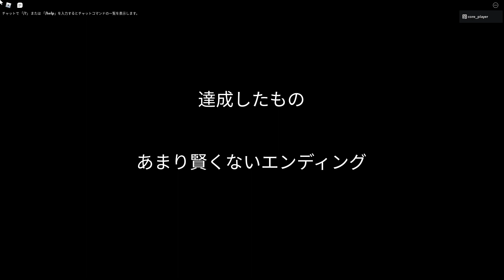Roblox - Innovation Inc. Thermal Power Plant🌋⤵️Safeguard Low Chance・🔥Meltdown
→Meltdown : Temp 4500
Freezedown : Temp 0

🌡Core Status :
00:00 🟥OFFLINE
03:07 🟩STABLE
11:25 🟨UNSTABLE
18:34 🟥CRITICAL
- - : - -  🟦LOW ENERGY
22:50 🟥ERROR

🌡Core Temperature :
00:00 🟥OFFLINE
- - : - - 🟥? °K
15:53 🟥4500 °K ~
13:28 🟨4000 °K
11:25 🟨3500 °K
09:54 🟩3000 °K
08:21 🟩2500 °K
06:23 🟩2000 °K
03:07 🟩1500 °K
- - : - -  🟩1000 °K
- - : - -  🟦500 °K
- - : - -  🟦100 °K
- - : - -  🟦-5 °K
- - : - -  🟦Extremely Low

🌡Reactor Core :
00:00 🟥Offline
00:07 🟩Startup
01:40 🟥Startup Failure
03:07 🟩Stable
09:54 🟨Hot
11:25 🟨Unstable
15:34 🟧Safeguard
18:34 🟧Critical
19:48 🟥Coolant Laser Destroyed
22:26 🟥Stabilisation Ring Fall
25:41 🟥Meltdown
- - : - - 🟦Cold
- - : - - 🟦Too Cold
- - : - - 🟦Shutdown
- - : - - 🟦Unknown Shutdown Error
- - : - - 🟦Freezing (1)
- - : - - 🟦Freezing (2)
- - : - - 🟦Black Hole
- - : - - 🟦Door Destroyed
- - : - - 🟦Freezedown
22:50 🟥System Error

🔄Stabilisation Ring Integrity :
01:25 🟩100%
09:54 🟩80%
11:25 🟨65%
18:34 🟥50%
19:47 🟥25%
20:48 🟥10%
21:28 🟥5%
22:13 🟥1%
00:00 🟥OFFLINE
22:26 🟥ERROR

🚨Code Color :
00:00 🟩None
11:55 🟨CODE YELLOW
18:34 🟥CODE RED (Meltdown・Freezedown)
- - : - -  🟥CODE RED (Warhead)
22:26 ⬛️CODE BLACK

❄️Reactor Core Coolant Cooling Systems :
❄️Coolant Pumps Status :
00:00・05:16 🟥OFFLINE
02:59・07:14 🟩ONLINE
- - : - -～- - : - -  🟩ONLINE~🟥OFFLINE
19:58・- - : - -  🟥ERROR

❄️Coolant Lasers Status :
08:13・15:58 🟥OFFLINE
03:03・11:11 🟩ONLINE
03:03～- - : - -  🟩ONLINE~🟥OFFLINE
19:58・- - : - -  🟥ERROR

α Alpha Pump :
02:59・07:14 🟩ONLINE
00:00・05:16 🟥OFFLINE

β Beta Pump :
00:00・- - : - -  🟩ONLINE
07:28・- - : - -  🟥OFFLINE

💨Reactor Core Ventilation Cooling Systems :
00:00・- - : - - 🟥OFFLINE
　　　 06:33 🟩ONLINE~🟥OFFLINE
　　　　　　 🐇FAST
　　　　　　 🐢REG
　　　　　　 🐌SLOW
　　　　　　 ⚠️OFF
22:50・- - : - -  🟥ERROR

⚡️Power Laser 1~4 Status :
00:00・- - : - -  🟥OFFLINE
 　　　01:38  🟩MAX
　　　　　　 🟩REG
　　　　　　 🟩LOW
- - : - - ・- - : - -  🟥OVERLOAD
01:40・15:52  🟥ERROR

⚡️Reactor Power Output :
00:00・- - : - -   🟥OFFLINE
03:07・- - : - -   🟨NORMAL
20:17・- - : - -   🟥CRITICALLY UNSTABLE
- - : - - ・- - : - -   🟦LOW ENERGY
22:50・- - : - -   🟥ERROR

⚡️Thermal Generator :
00:00・- - : - -  🟨NORMAL
22:50・- - : - -  🟥ERROR
- - : - -・- - : - -  🟥FIRE

⚡️Emergency Generator :
- - : - -・- - : - -  🟩#1 ONLINE
- - : - -・- - : - -  🟩#2 ONLINE
- - : - -・- - : - -  🟩#3 ONLINE

⚠️Rising Magma :
- - : - -・- - : - -   🔼High
- - : - -・- - : - -   🔽Low

⚠️Warhead :
- - : - -・- - : - -   ☢️Initiated
- - : - -・- - : - -  ❌Aborted
- - : - -・- - : - -  💥Explosion

⚠️Self Destruct :
- - : - -・- - : - -   ☢️Initiated
- - : - -・- - : - -  ❌Aborted
- - : - -・- - : - -  💥Explosion

🔥Thermal Generator Fire :
00:00・- - : - -  ✅Normal
- - : - - ・- - : - -  🔥 Fire

🚪Core Chamber Door :
00:00・- - : - -  🔼Open
22:39・- - : - -  🔽Close
- - : - -・- - : - -   💥Destroyed

🔼Core Startup :
00:07・- - : - -   ✅Startup Button Pressed
00:37・- - : - -   🔄Starting Up
01:40・- - : - -   ❌Startup Failure
03:07・- - : - -   ✅Startup Done

🔽Core Shutdown :
- - : - -・- - : - -   ✅Shutdown Initiated
- - : - -・- - : - -   🔄Shutting Down
- - : - -・- - : - -   ✅Shutdown Done
- - : - -・- - : - -   ❌Unknown Error

⤵️Core Safeguard :
15:34・- - : - -   ✅Safeguard Activated
- - : - - ・- - : - -   ✅Safeguard Done
16:44・- - : - -   ❌Safeguard Failure
- - : - - ・- - : - -   ⛔️Safeguard Expired
18:11・- - : - -   💥Safeguard Destroyed

📈Core Safeguard Chance :
- - : - - ・- - : - -  🔼0⃣ High
- - : - - ・- - : - -  ⏹④ Medium
15:40・- - : - -  🔽⑫ Low

🚀Rocket Launch :
22:26・- - : - -   ⛔️Launch Expired
- - : - - ・- - : - -   ✅Launch Button Pressed
- - : - - ・- - : - -   ⛔️Entry Closed
- - : - - ・- - : - -   🚀LIFT OFF!

❓Other :
- - : - -・- - : - -   ❌None

✅Ending :
- - : - -  The Good Ending??
- - : - -  The Bad Ending
- - : - -  The Happy Ending??
26:16 The Not So Smart Ending
- - : - -  The Enbarrassing Ending
- - : - -  The Truth Ending
- - : - -  The Escapist Ending
- - : - -  The True Ending
- - : - -  The Cold Ending

🎵Innovation Inc. Thermal Power Plant🌋Music :
00:39 Core Startup Failure
02:43 Core Startup (Revamp)
15:34 Safeguard Procedure
16:44 Safeguard Failure
18:34 Enter the Flames (Remastered)
20:47 Heat Affinity (Meltdown OST #2)
22:26 CP Violation (Remastered) [Meltdown OST #3]
23:55 Nuclear Mission Jam (Remastered) [Meltdown OST #4]
27:03 Credits (Remastered)

🎵 Black Mesa Music :
11:25 Inbound Part 2